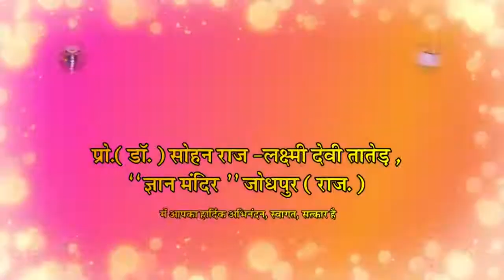देव - गुरु - धर्म! | Dev - Guru - Dharma